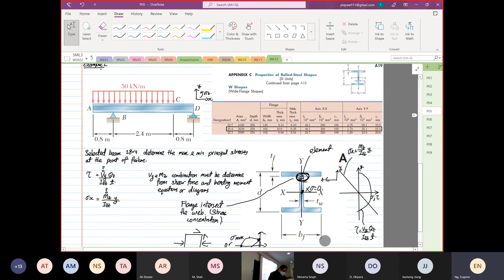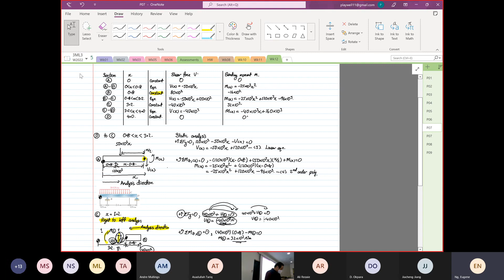Wk12 3DMohr Beam Design P11